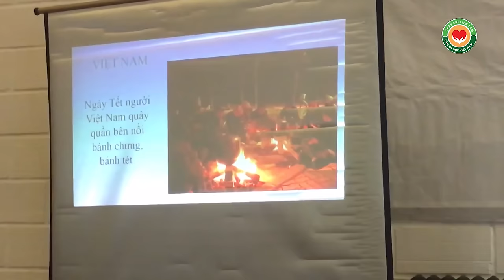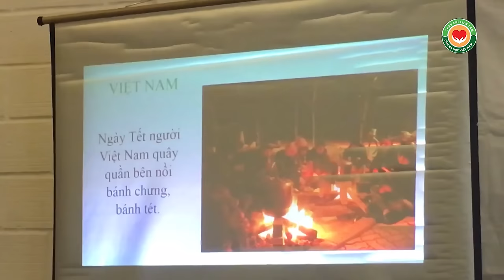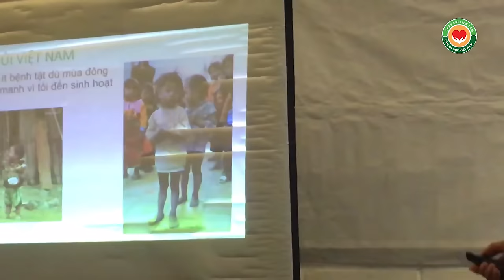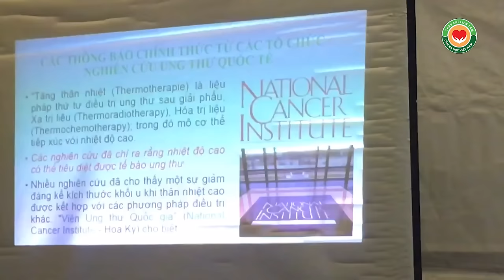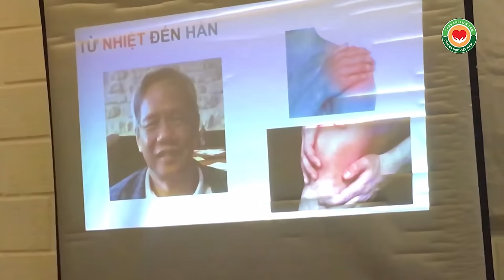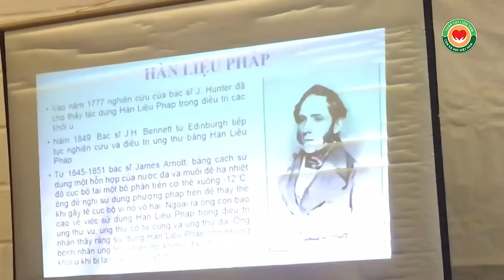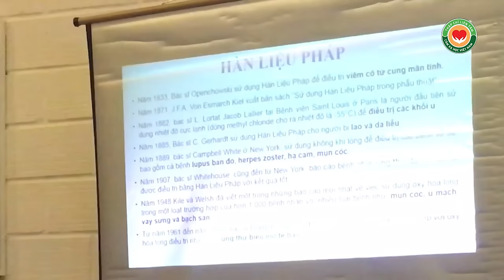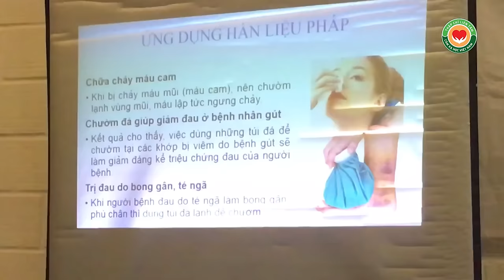Thạch nhiệt hàn liệu pháp, Y mao mạch Thập Chỉ Liên Tâm, thầy Dư Quang Châu, PARIS 2016, Phần 3